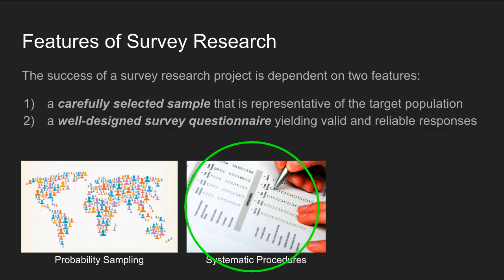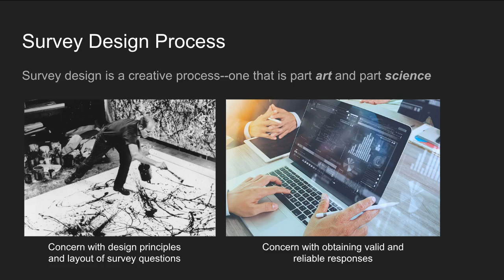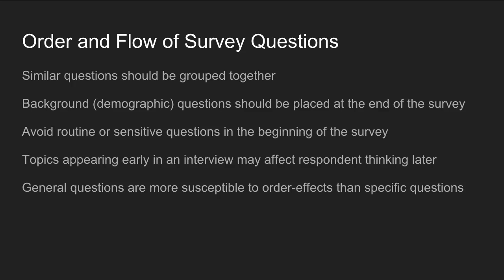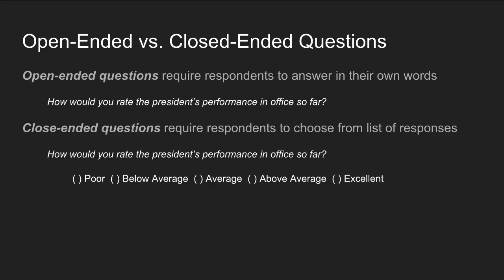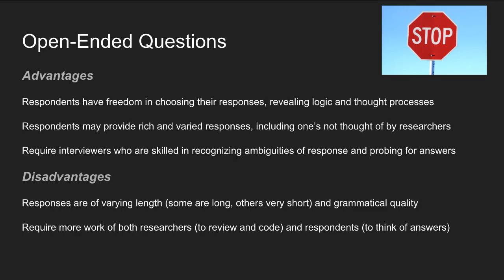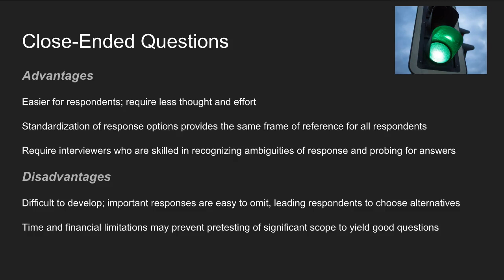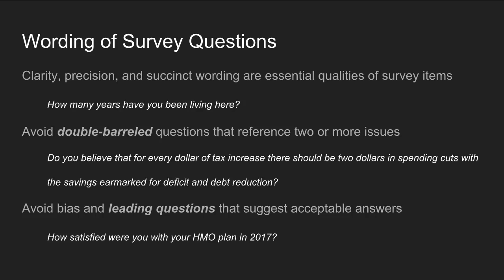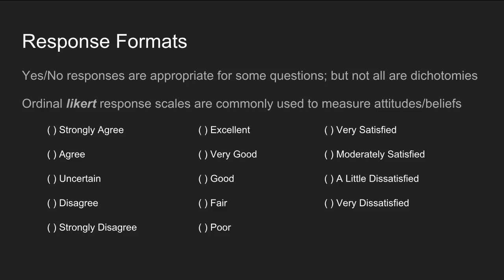Designing Survey Questionnaires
In this lecture, we will discuss how to design survey questionnaires, including open- and close-ended questions, ordering and flow, and response options.